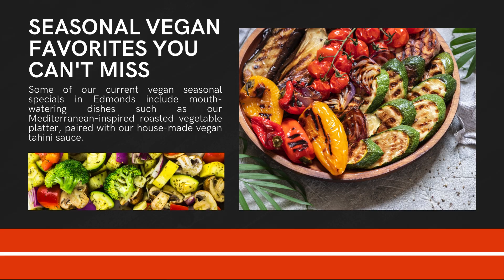Vegan Seasonal Specials Edmonds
At Caravan Kebab, we take pride in offering fresh, delicious, and thoughtfully curated vegan options for everyone in Edmonds. Whether you're looking for a quick bite or a family feast, we’ve crafted our menu with something for everyone, and we're excited to share our vegan seasonal specials Edmonds that reflect the freshest ingredients available. Our focus is on delivering rich flavors while ensuring every dish is made with love and care.

Why Choose Our Vegan Seasonal Specials?

We believe that food should not only taste good but also reflect the seasons. Our vegan seasonal specials Edmonds are crafted to highlight the freshest and most vibrant produce available. This approach allows us to bring you dynamic flavors that are not only nutritious but also celebrate the bounty of each season.

Every season brings new ingredients to our kitchen, from hearty root vegetables in the winter to light and refreshing produce in the summer. Our chefs create exciting vegan dishes that adapt to what’s fresh, keeping your palate entertained with new tastes throughout the year. Whether you’re a committed vegan or simply looking to add more plant-based options to your diet, our seasonal specials are the perfect choice.

Vegan Family Meal Deals Edmonds

We understand that eating out with family can sometimes be challenging, especially when trying to meet everyone’s dietary needs. That’s why we’ve created special vegan family meal deals Edmonds. These meal deals are designed to feed your entire family, providing generous portions that satisfy even the heartiest appetites, while still staying true to our commitment to fresh, plant-based ingredients.

Our family meal deals offer a selection of our favorite vegan dishes that are perfect for sharing, making it easy to enjoy a flavorful, nutritious meal with your loved ones. Whether you're hosting a family gathering or just looking for a healthy, convenient dinner option, our vegan family meal deals in Edmonds have you covered.

Vegan Quick Service Edmonds

We know that time is of the essence, especially in today’s fast-paced world. That’s why we offer vegan quick service in Edmonds. With our efficient service, you don’t have to compromise on quality for the sake of speed. We make sure you can enjoy our delicious, fresh vegan meals without the wait. Whether you’re in for a quick lunch or grabbing dinner on the go, we guarantee that your meal will be ready promptly, without sacrificing the flavors or freshness that make us stand out.

Seasonal Vegan Favorites You Can't Miss

Some of our current vegan seasonal specials in Edmonds include mouth-watering dishes such as our Mediterranean-inspired roasted vegetable platter, paired with our house-made vegan tahini sauce. Another fan favorite is our spiced lentil and chickpea stew, made with the freshest local herbs and spices to bring warmth and comfort during the colder months.
With each new season, we introduce exciting dishes that offer new flavors for you to enjoy. You can always count on Caravan Kebab to bring creativity and freshness to every vegan plate.

At Caravan Kebab, we are committed to providing flavorful, fresh, and nourishing vegan meals for all of Edmonds. Whether you're stopping by to try one of our vegan seasonal specials in Edmonds, bringing the family for one of our vegan family meal deals in Edmonds, or simply looking for a healthy and delicious quick option with our vegan quick service in Edmonds, we’ve got you covered.

Come and experience what makes us one of the top vegan-friendly spots in the area. You can also explore our full menu and latest vegan offerings on our

We look forward to serving you a delicious meal soon!